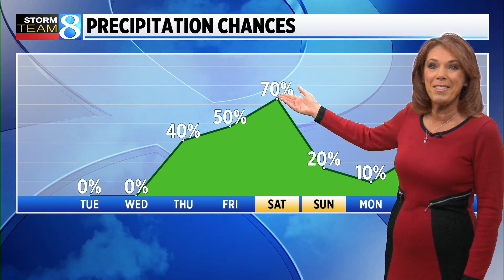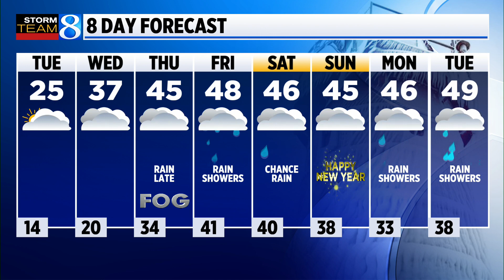Storm Team 8 Forecast: Daybreak 122722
Storm Team 8 forecast on News 8 Daybreak on Tuesday, Dec. 27, 2022.